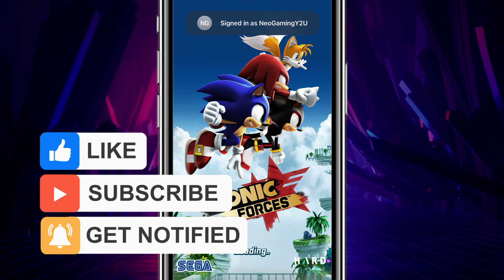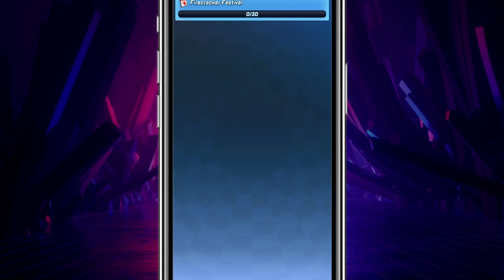Sonic Forces: Gameplay Walkthrough Part 153 - Firecracker Festival! (iOS, Android)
📋 DESCRIPTION:
SEGA
    * #147 in Action
    * 4.6, 36.9K Ratings